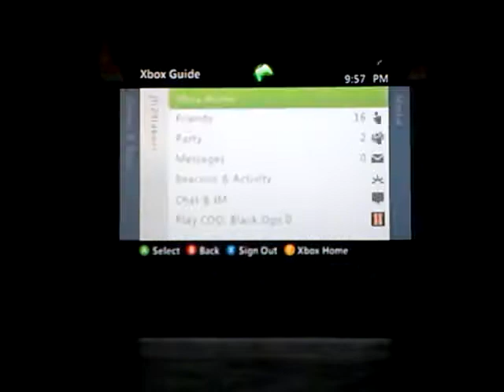FGC Let's Play Part 7:Mining again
Having Fun with our crew again. Gamertags:j24lakers,Mythic xVerse